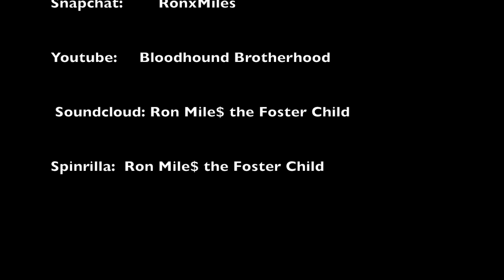Big Balls - Ron Mile$ the Foster Child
Had to kick the Xmas SZN off right!!

Upload you and a friend dancing to this song and hashtag it